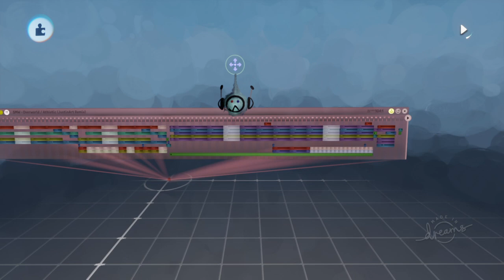JustinArt's Dreams PS4 Music #254: Super Mario World - Overworld / Athletic (JustinArt Remix)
It's Mar10 (released in Dreams on that day), so I remixed both the overworld and the athletic themes from Super Mario World in celebration of that day. I used both of Neto_xP's recreations for faster results and my own twists. I replicated the course clear, and Overworld's Yoshi drums. Super Mario created by Nintendo.